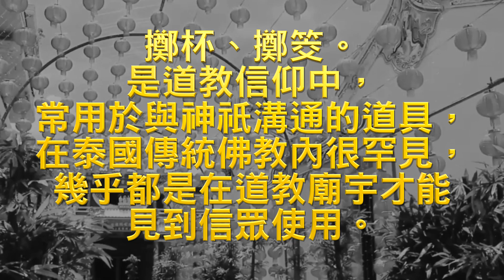泰國佛牌小貼士（15）佛是信念的根源 求需信 信則靈 佛教不會用擲杯和靈擺問神鬼 可不可以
此影片介紹泰國當地佛教的原始佛教精神。在泰國境內，多數以華人傳統的道佛教廟宇或祠堂才會見到擲杯，有些泰國人甚至不懂得擲杯是要怎麼使用喔！